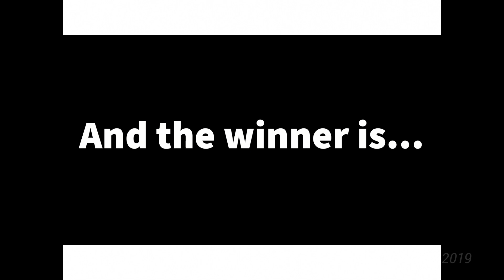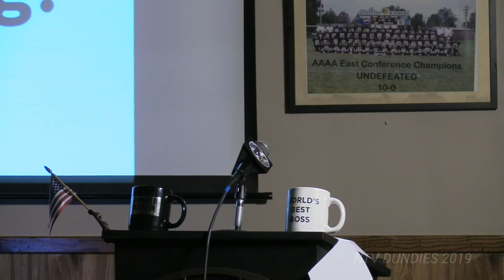The NTV Dundies!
Live broadcast of our 2019 NTV Dundies! Congratulations to all the winners. Raider Pride!